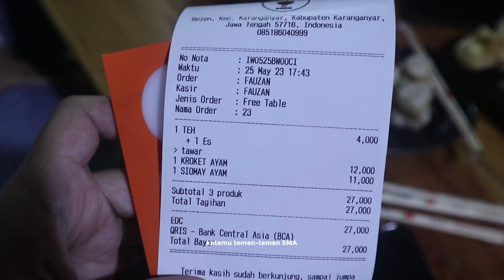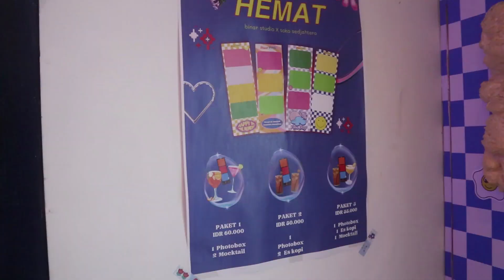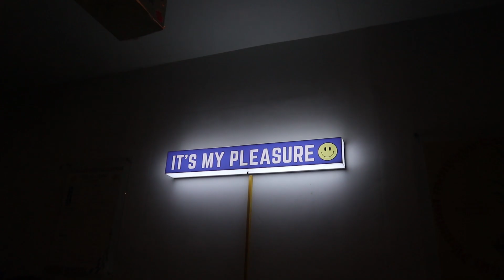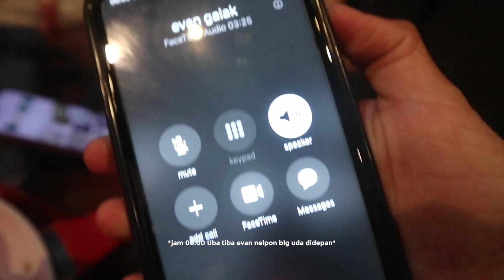Ketemu temen SMA dan Volunteer! | Vlog #11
gatau kenapa kemaren pengen ngevlog ajaaa, ketemu manteman lama kuu, sayang dahhh!

Semoga video nya bermanfaat dan menghibur❤️